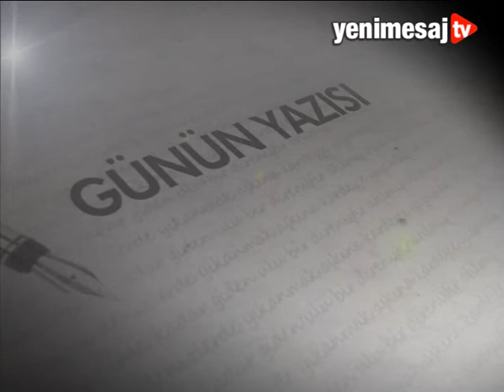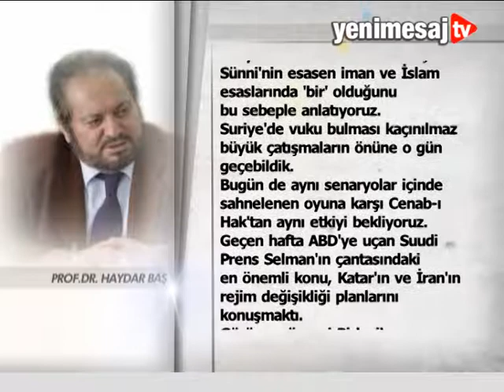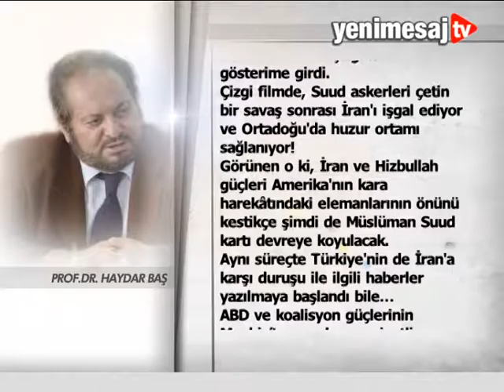Çareyi Haçlı kapısında arayanlara